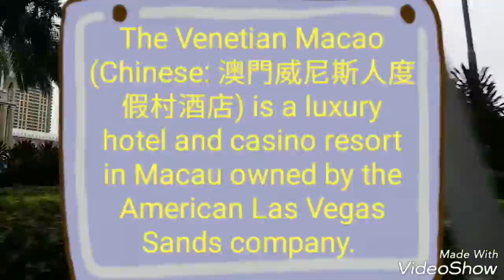Macau trip #2 - Venetian Hotel